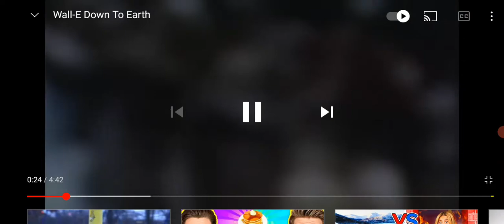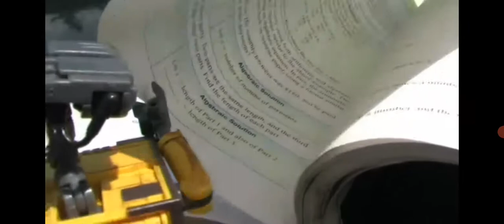wall-e down to earth 🌎 2008